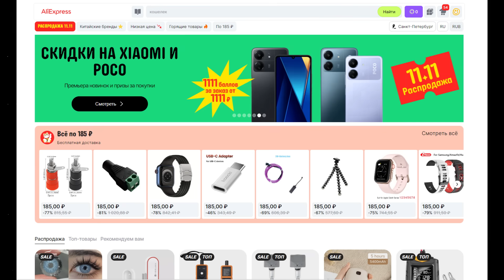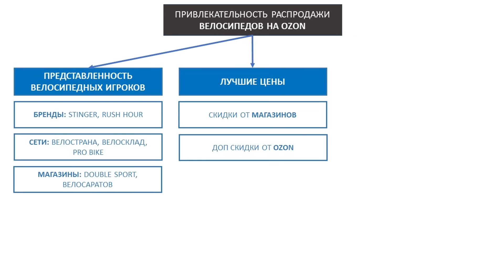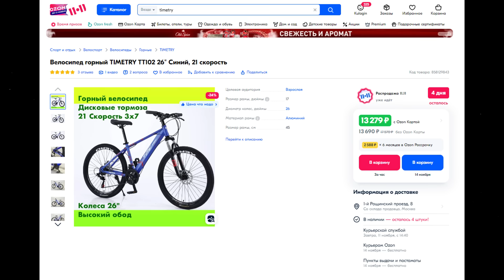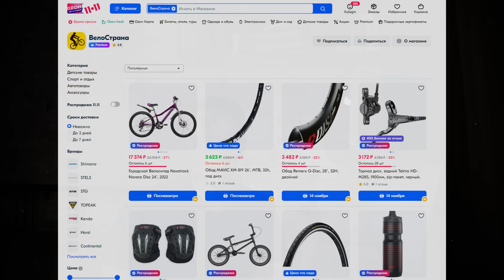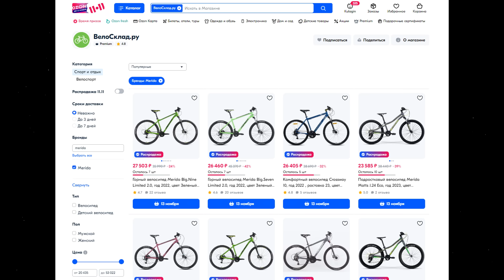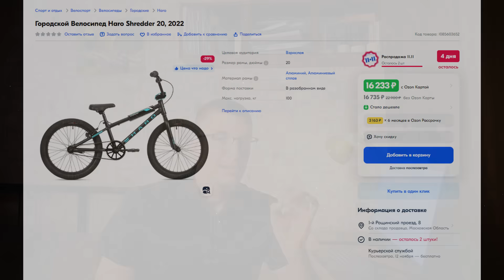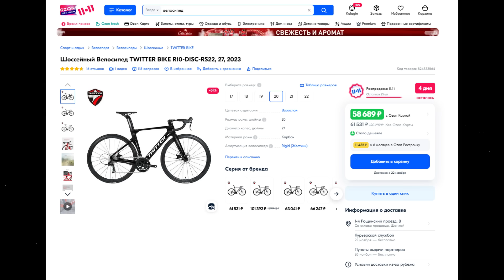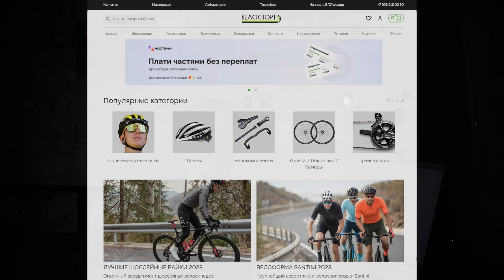РАСПРОДАЖА 11.11: Merida, Twitter, Welt, Haro, Stinger, Atom, Stels, Trinx, Rush Hour / Новости:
Сегодня 11.11, и эта дата за последние лет 5 прочно закрепилась как день распродаж, везде где только можно. И сегодня я вам дам выжимку предложений по велосипедам, именно по OZON, так эта площадка собрала у себя самые лучшие предложение по многим брендам:
1) Merida
2) Twitter
3) Welt
4) Haro
5) Stinger / STG
6) Atom
7) Stels
8) Stark
9) Trinx
10) TimeTry
11) Rush Hour
12) Aspect
13) Лисапед
14) Jetcat

Хронометраж:
00:00 – Распродажа 11.11
00:48 – Велосипеды на OZON
03:00 – Что с Aliexpress
03:57 – Trinx
04:33 – TimeTry
05:22 – Rush Hour
06:15 – Stels и Stark
07:18 – Stinger и STG
08:07 – Merida
09:12 – Welt
09:48 – Haro
10:34 – Atom
12:11 – Twitter
12:59 – Лисапед и Jetcat
14:33 – Другие предложения